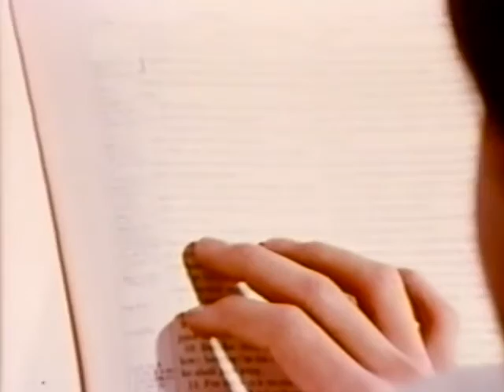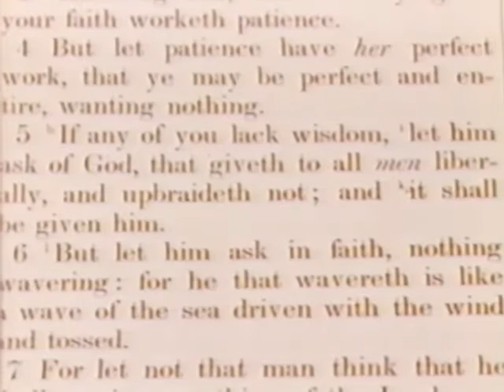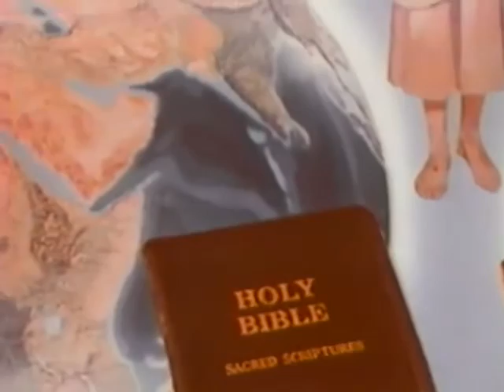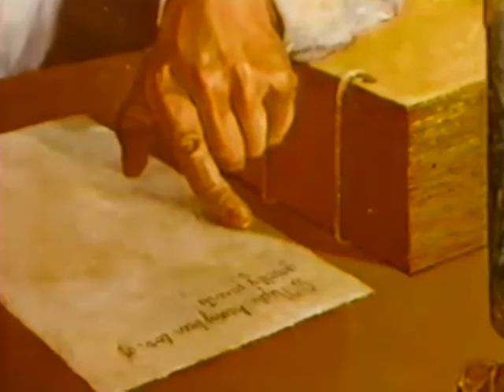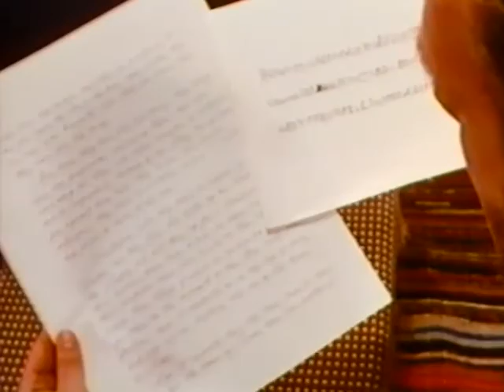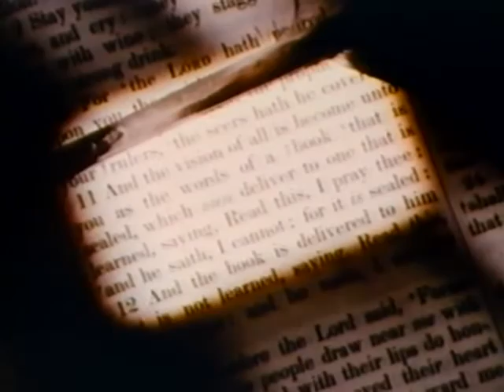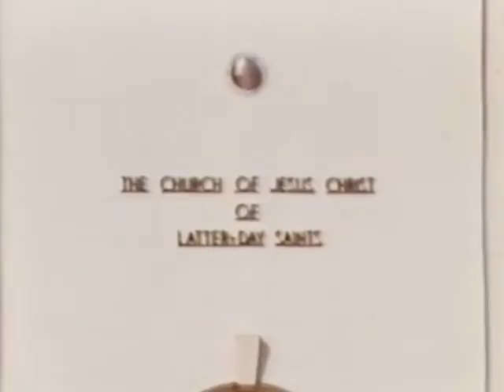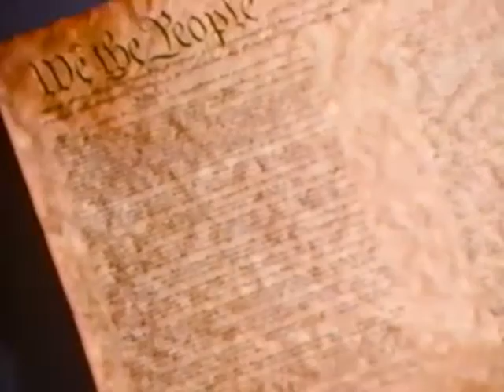Joseph Smith: The Prophet of the Latter Days (1968)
Dramatic retellings of scenes from Joseph Smith's life as told to two visiting reporters at Nauvoo.